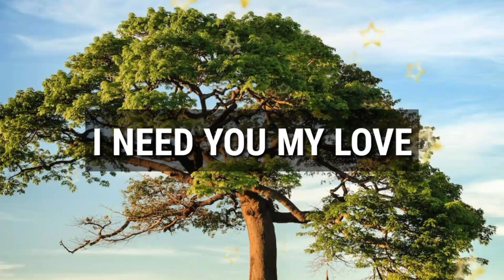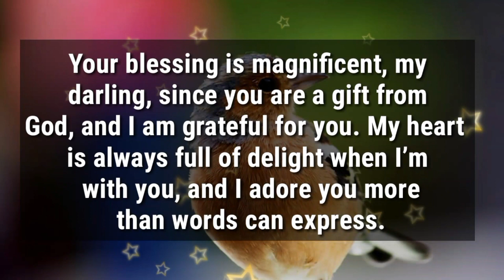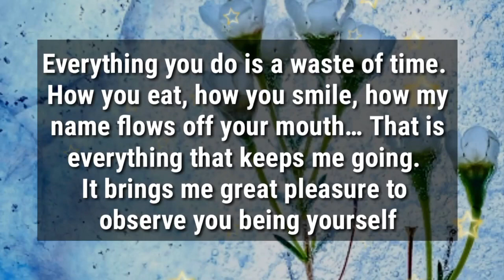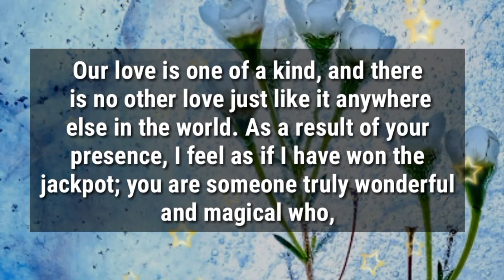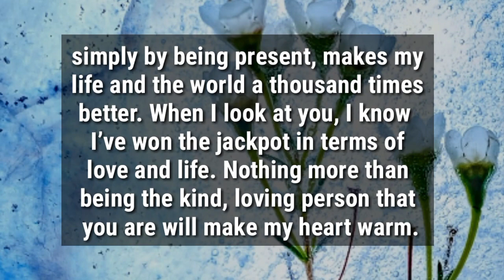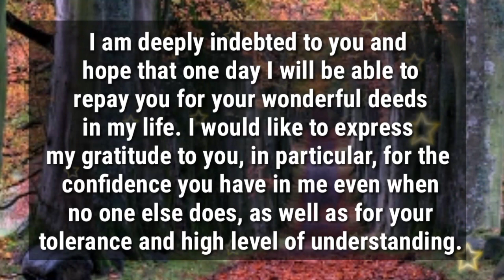Dm to Df ❤️ // I WANT YOU TO DOMINATE ME!😇😜❤️😘😍💌🫂🥰🎁💐🌹🪅👑💟😘❤️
1

my love
dm current energy
divine masculine
dm df
dm message to df today
dm tarot
dm reading
twin flame
twin flames
Karmic
happy twins 11:11
love
Love
love quotes
love poem
love poems
love lines
love feel
true love
poem
poems
love songs
love music
feelings of love
love feelings
Dm to df
dm df
dm
 df dm
aquarius
df
taurus
unique tarot
all i want
aquarius tarot
virgo
twin flame reading today
twin flame